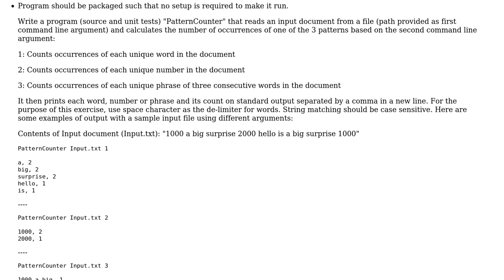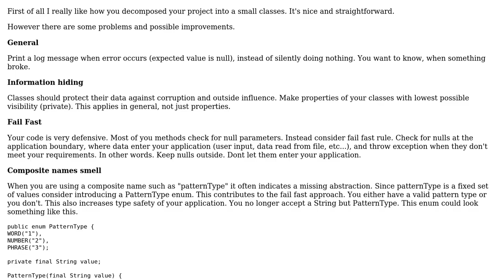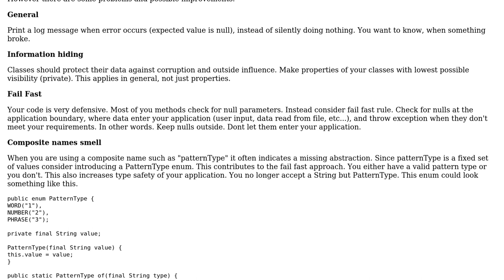Code Review: Counting unique words, numbers, or phrases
With thanks & praise to God, and with thanks to the many people who have made this project possible! | Content (except music & images) licensed under CC BY-SA | Music | Images & others | With thanks to user Januson user Billal Begueradj user Arun user 200_success and the Stack Exchange Network Trademarks are property of their respective owners. You are responsible for your own actions.